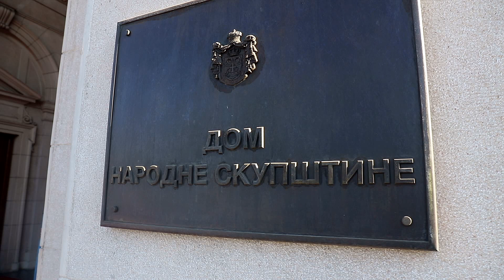dr. Fehratović: Nastavit ćemo insistirati na otklanjanju višedecenijskih nepravdi prema Sandžaku